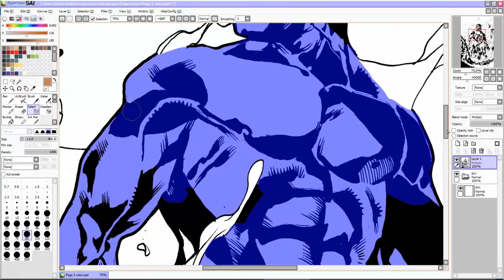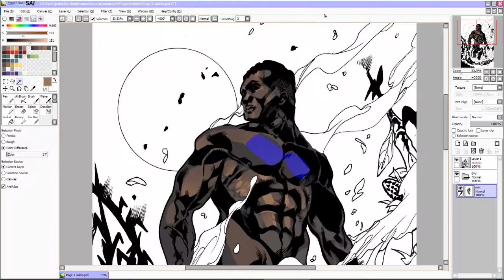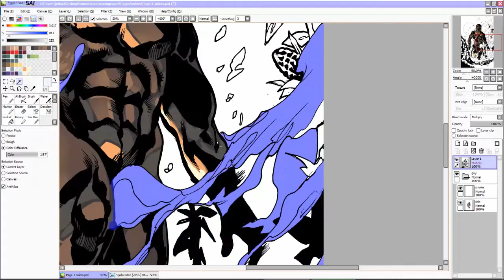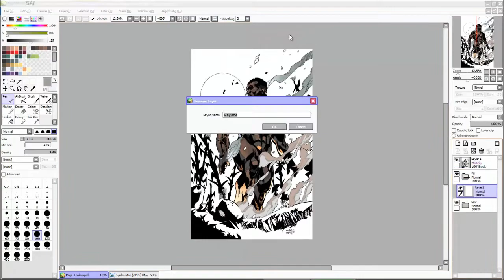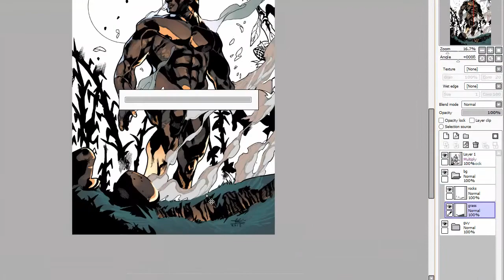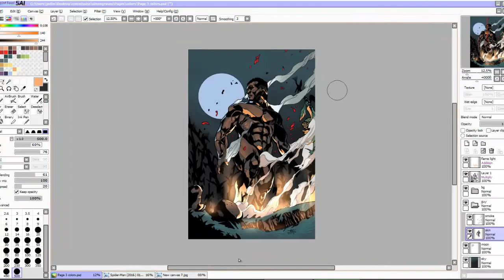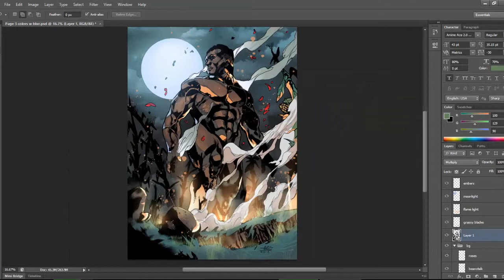Speed Coloring a Comic Page (ACE) Start to Finish | Time Lapse Speed Painting Digital Art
Sequel to last week's video: here's the final page of Simon Graves' book teaser: ACE getting the color treatment!